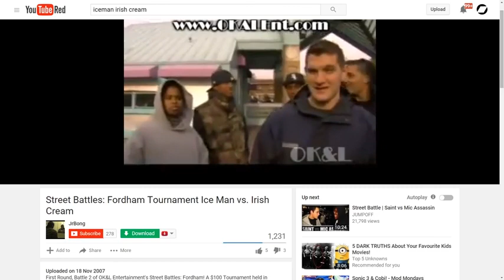Hi, new viewers.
Original Description: Fire Emblem + Nutsack Sandwich coming soon. I know One Punch Man is wanted too, but I'll have to feel that out. I'll keep you informed.